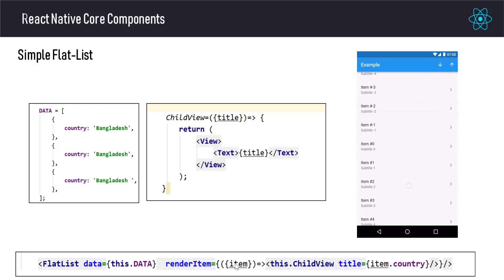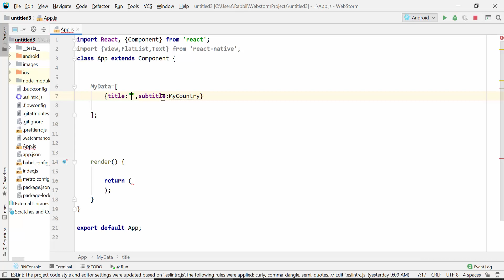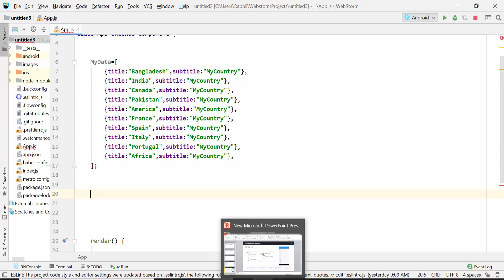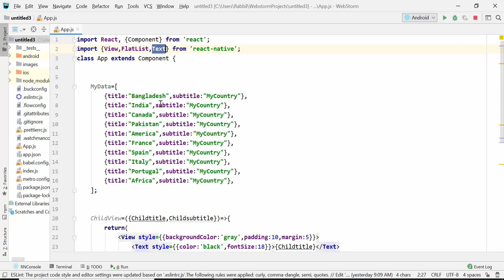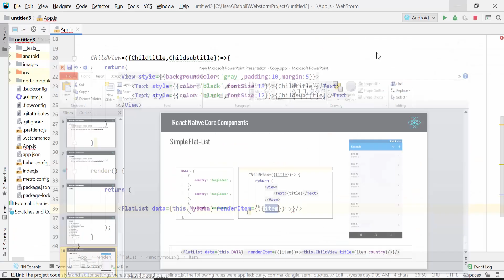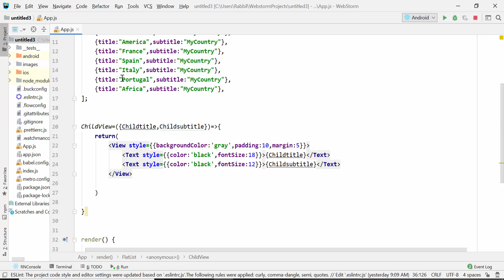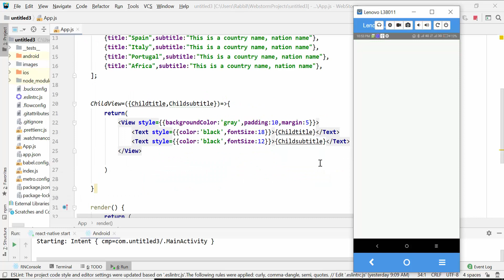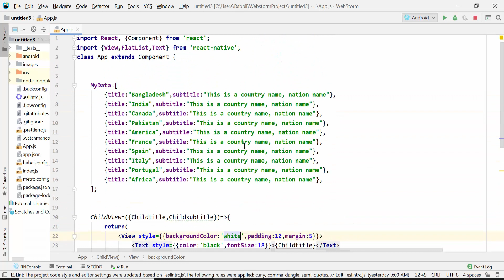React Native Tutorial Bangla | Part 32 Core Component FlatList